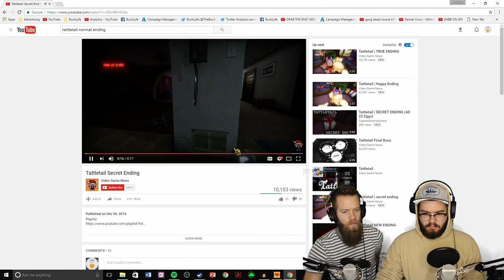Tattletail - All Eggs, Good Boy Ending | Satanic Toys?! (FINALE) | Episode 2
Oh my goodness... What do you know, Steven got scared again (shocker). Now to see if collecting all those eggs was worth it... (It totally was)

A HUGE thank you to Lo and Behold for the music for this episode!